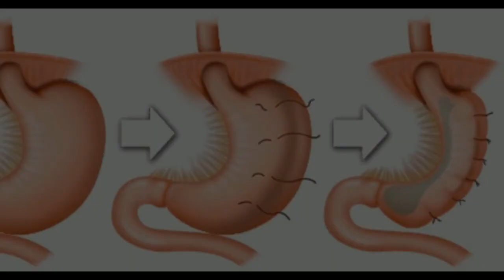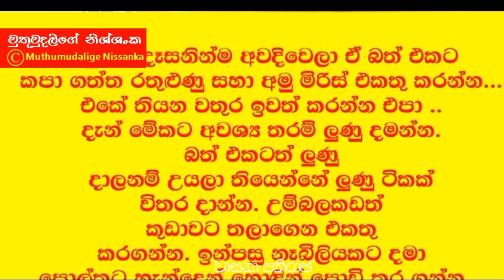ගෑස්ට්‍රයිට් ඉක්මනට සුවකරන දියබත හදාගන්නේ මෙහෙමයි Diyabatha Food Recipes For Gastritis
Diyabatha Food Recipes For Gastritis
Diyabatha is a Sri Lanka food recipe which is best for Gastritis.Hope this video helps.